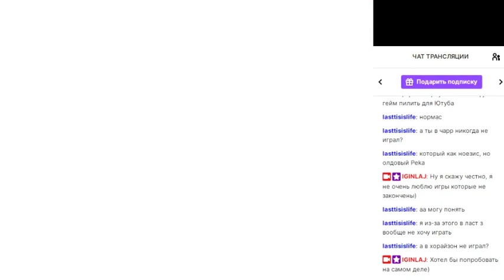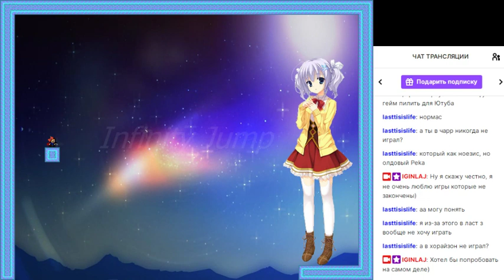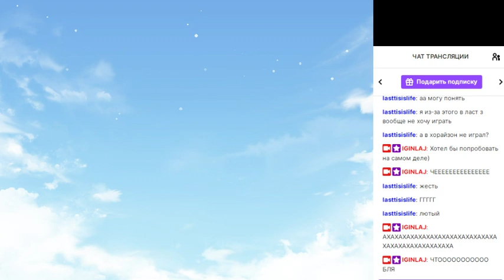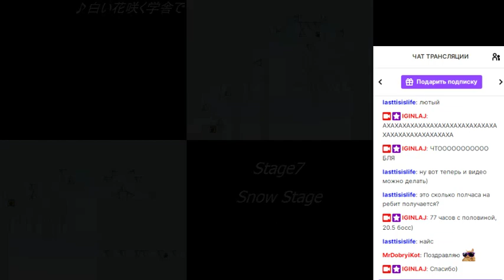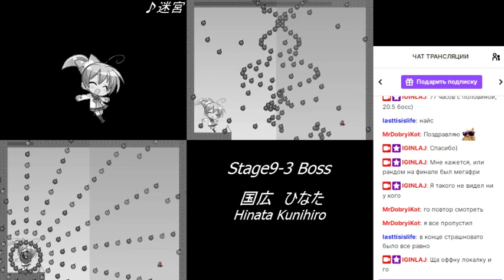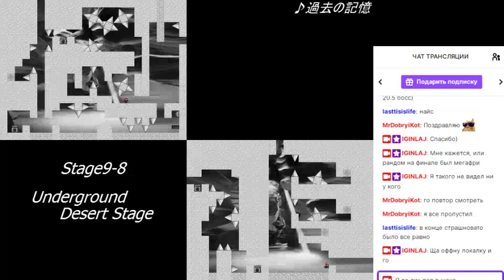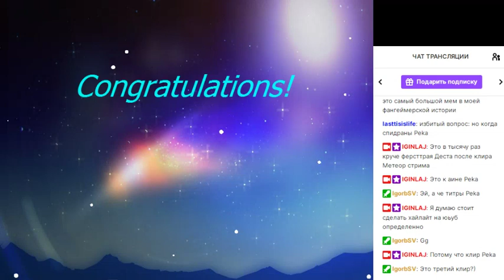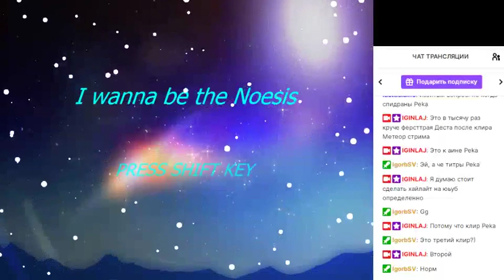I wanna be the Noesis - Final boss second clear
WHAT. WAS. THAT. 24.5 hours for rebeat this insane boss, 77.5 hours total gametime in second playthrough -- Watch live